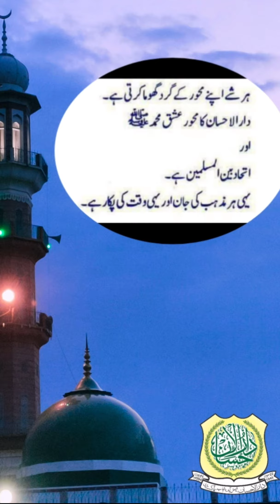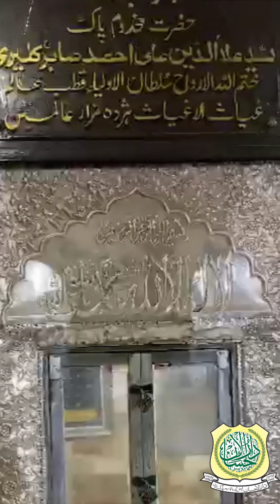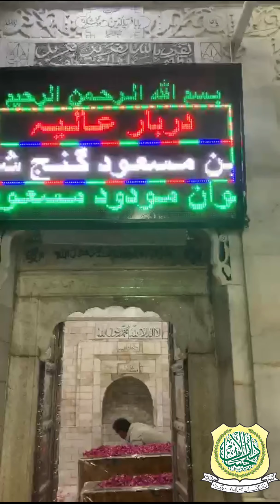حاضری باوا صاحب پاکپتن شریف ۔ صاحبزادہ میاں مقصود احمد حسین عفی عنہ ۔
Foundar Dar-ul-Ehsan:
Hazrat Sufi Abu Anwar Muhammad Barkat Ali Ludhainvi QSA
Patron Dar-ul-Ehsan :
Sahabzada Mian Muhammad  Maqsood Ahmad Hussain Ufi unho
International Islamic Preaching Institution.
Darulehsan Darbar shareef (Salarwala) Faisalabad Punjab PAKISTAN